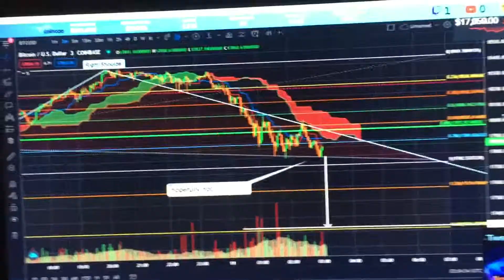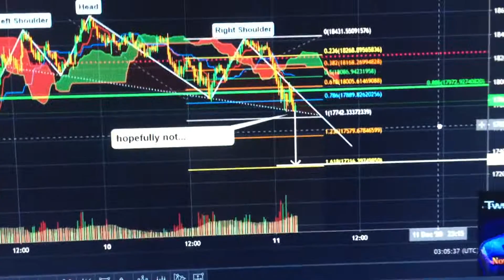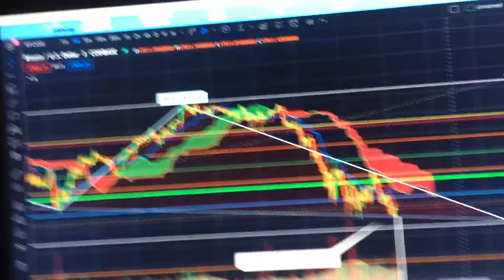A specific short-term support level if bitcoin keeps going lower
** It’s for EDUCATIONAL and ENTERTAINMENT purposes only. **

At any given time, my twitter account may provide a more updated outlook than is available at YouTube

Any music used is original work by TweakerRay, used with his permission.
if you like it!

BTC: bc1qq4ex58wq5c3px4tx6pcw6fraqcg7l55rd9gse9
BCH: qzuppfv9enw9gxmh8jpkqfwlklgv5uh7pyd2nhty7m
LTC: ltc1qrxchuagyzl3kdu0fdqn8dsjzf7j3gcq2rtxe6l
ETH: 0x20d4F4B17C9F0D39436D32BE69688E8adba7e744
PINK: 2F9p4gNjmcMFSRDtSa7SiLZjCTE7r7kyZ2